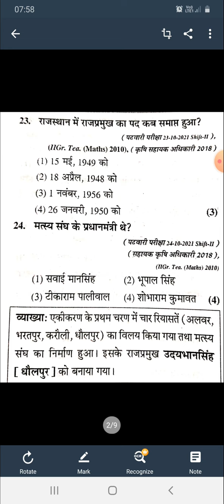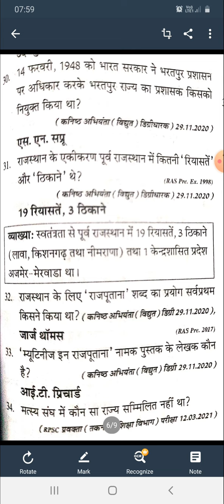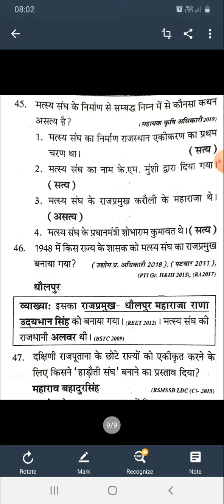राजस्थान का एकीकरण previous year question for rsmssb information assistant ras ldc reet